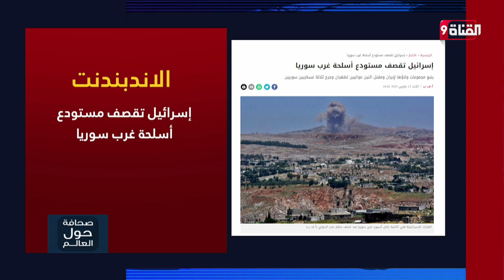إسرائيل تقصف مستودع أسلحة غرب سوريا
Nilesat (النايل سات): 11603 أفقي